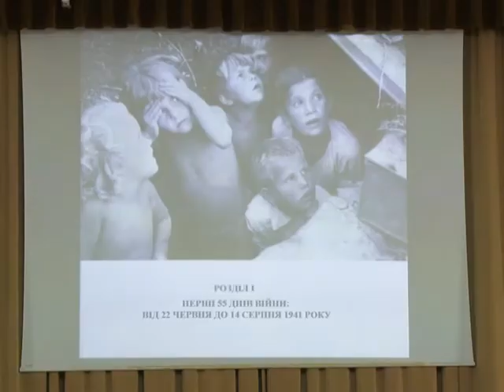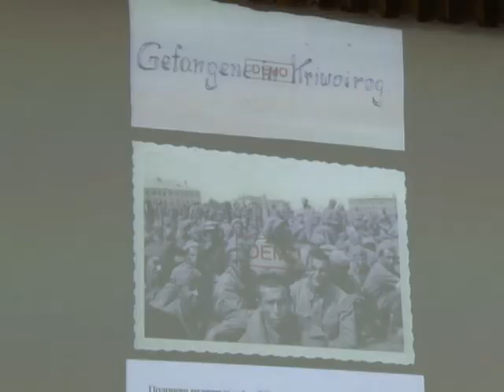Презентація книги з історії міста